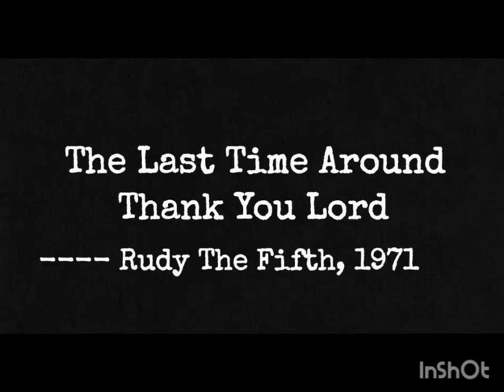Rick Nelson - The Songwriter Series #5 The Last Time Around/ Thank You Lord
This is Video 5 in my series "Rick Nelson - The Songwriter". This time I chose 2 songs from an absolute gem of an album -- and the very album that showcased him at his best. The 1971 classic "Rudy The Fifth". On this album you hear Rick Nelson & The Stone Canyon Band in fine form. If you haven't already, check this album out. The 2 songs I chose are 2 of my favorites -- "The Last Time Around" and "Thank You Lord". Two incredible songs.